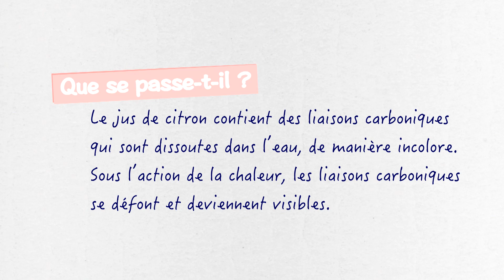Encre magique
Comment écrire sans encre ?

Une expérience à réaliser en famille ;)

Vidéo créée à l'occasion de la fête de la science 2017 au CSG